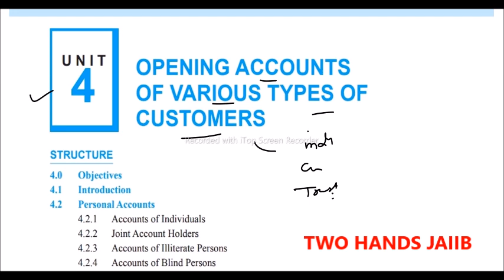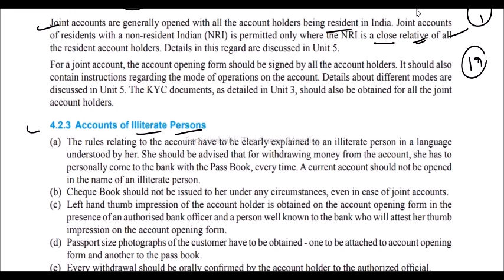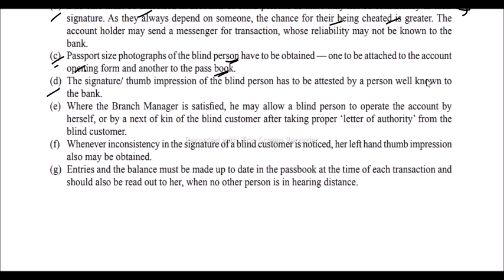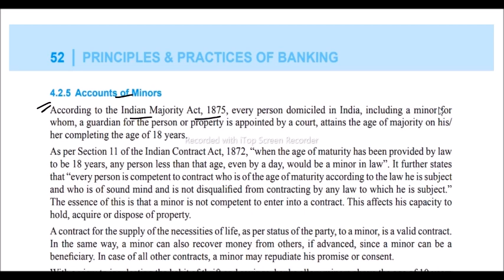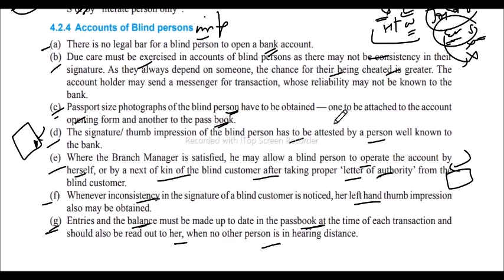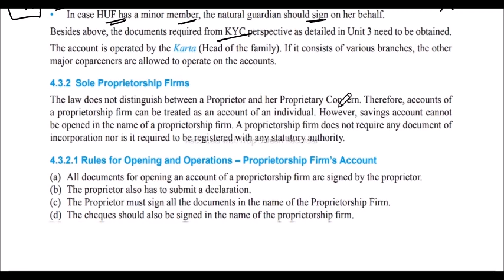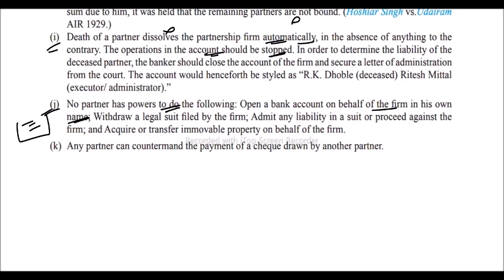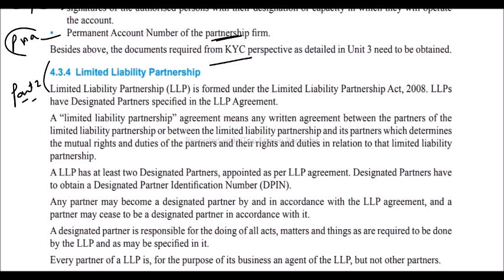JAIIB PPB I MODULE A UNIT 4 PART 1 I PRINCIPLES AND PRACTICES OF BANKING I TWO HANDS JAIIB I JAIIB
Join this YouTube channel to get access to all JAIIB/DBF and CAIIB videos in 299 Rs:

MODULE A UNIT 1 PART 2 I PRINCIPLES AND PRACTICES OF BANKING I TWO HANDS JAIIB I JAIIB PPB I DBF PPB

MODULE A UNIT 1 PART 3 I PRINCIPLES AND PRACTICES OF BANKING I TWO HANDS JAIIB I JAIIB PPB I DBF PPB

JAIIB PPB I MODULE A UNIT 2 PART 1 I PRINCIPLES AND PRACTICES OF BANKING JAIIB I TWO HANDS JAIIB

MODULE A UNIT 2 PART 2 I PRINCIPLES AND PRACTICES OF BANKING JAIIB I TWO HANDS JAIIB I JAIIB PPB

MODULE A UNIT 2 PART 3 I PRINCIPLES AND PRACTICES OF BANKING JAIIB I TWO HANDS JAIIB I JAIIB PPB

JAIIB PPB I MODULE A UNIT 3 PART 1 I PRINCIPLES AND PRACTICES OF BANKING I TWO HANDS JAIIB I JAIIB

MODULE A UNIT 3 PART 2 I PRINCIPLES AND PRACTICES OF BANKING 2023 I TWO HANDS JAIIB I JAIIB PPB

MODULE A UNIT 3 PART 3 I PRINCIPLES AND PRACTICES OF BANKING 2023 I TWO HANDS JAIIB I JAIIB PPB

MODULE A UNIT 4 PART 2 I PRINCIPLES AND PRACTICES OF BANKING I TWO HANDS JAIIB I JAIIB PPB I DBF

MODULE A UNIT 4 PART 3 I PRINCIPLES AND PRACTICES OF BANKING I TWO HANDS JAIIB I JAIIB PPB I DBF

PPB MODULE A UNIT 5 PART 1 I PRINCIPLES AND PRACTICES OF BANKING JAIIB I TWO HANDS JAIIB I JAIIB PPB

MODULE A UNIT 5 PART 2 I PRINCIPLES AND PRACTICES OF BANKING I TWO HANDS JAIIB I JAIIB PPB

MODULE A UNIT 5 PART 3 I PRINCIPLES AND PRACTICES OF BANKING I TWO HANDS JAIIB I JAIIB PPB

MODULE A UNIT 5 PART 4 I PRINCIPLES AND PRACTICES OF BANKING I TWO HANDS JAIIB I JAIIB PPB

MODULE A UNIT 6 PART 1 I PRINCIPLES AND PRACTICES OF BANKING JAIIB I TWO HANDS JAIIB I JAIIB PPB

MODULE A UNIT 6 - PART 2 I PRINCIPLES AND PRACTICES OF BANKING JAIIB I TWO HANDS JAIIB I JAIIB PPB

MODULE A UNIT 7 I PRINCIPLES AND PRACTICES OF BANKING I TWO HANDS JAIIB I JAIIB PPB I DBF

MODULE A UNIT 8 - PART 1 - PRINCIPLES AND PRACTICES OF BANKING JAIIB I TWO HANDS JAIIB I JAIIB PPB

MODULE A UNIT 8 - PART 2 I PRINCIPLES AND PRACTICES OF BANKING 2023 I TWO HANDS JAIIB I JAIIB PPB

MODULE A UNIT 9 PART 1 I PRINCIPLES AND PRACTICES OF BANKING I TWO HANDS JAIIB I JAIIB PPB

MODULE A UNIT 9 PART 2 I PRINCIPLES AND PRACTICES OF BANKING I TWO HANDS JAIIB I JAIIB PPB I DBF

MODULE A UNIT 10 PART 1 I PRINCIPLES AND PRACTICES OF BANKING I TWO HANDS JAIIB I JAIIB PPB I DBF

PPB MODULE A UNIT 10 PART 2 I PRINCIPLES AND PRACTICES OF BANKING I TWO HANDS JAIIB I JAIIB PPB

PPB JAIIB MODULE A UNIT 11 I PRINCIPLES AND PRACTICES OF BANKING JAIIB I TWO HANDS JAIIB I JAIIB PPB

MODULE A UNIT 12 PART 1 I PRINCIPLES AND PRACTICES OF BANKING I TWO HANDS JAIIB I JAIIB PPB I DBF

MODULE A UNIT 12 PART 2 I PRINCIPLES AND PRACTICES OF BANKING I TWO HANDS JAIIB I JAIIB PPB I DBF

MODULE A UNIT 13 PART 1 I PRINCIPLES AND PRACTICES OF BANKING I TWO HANDS JAIIB I JAIIB PPB I DBF

MODULE A UNIT 13 PART 2 I PRINCIPLES AND PRACTICES OF BANKING I TWO HANDS JAIIB I JAIIB PPB I DBF

MODULE A UNIT 14 I PRINCIPLES AND PRACTICES OF BANKING I TWO HANDS JAIIB I JAIIB PPB I DBF

MODULE A UNIT 15 PART 1 I PRINCIPLES AND PRACTICES OF BANKING I TWO HANDS JAIIB I JAIIB PPB I DBF

MODULE A UNIT 15 PART 2 I PRINCIPLES AND PRACTICES OF BANKING I TWO HANDS JAIIB I JAIIB PPB I DBF

MODULE A UNIT 16 PART 1 I PRINCIPLES AND PRACTICES OF BANKING I TWO HANDS JAIIB I JAIIB PPB I DBF

JAIIB IE&IFS MODULE A UNIT 2 PART 2 I INDIAN ECONOMY AND INDIAN FINANCIAL SYSTEM I TWO HANDS JAIIB